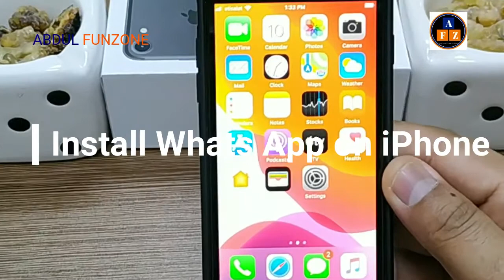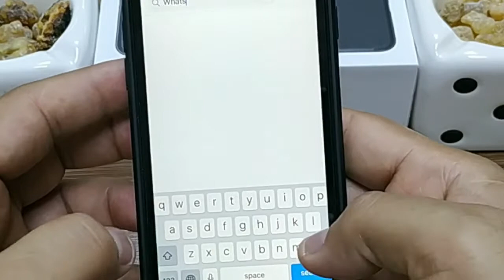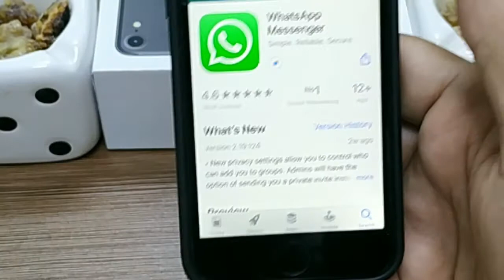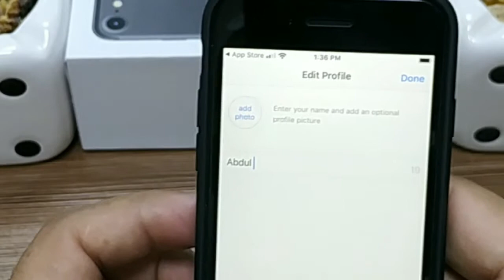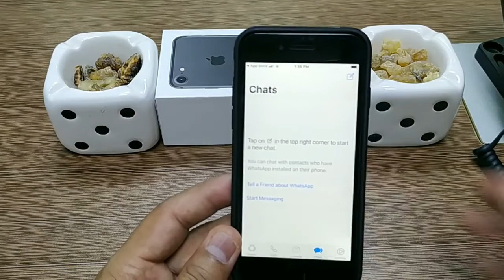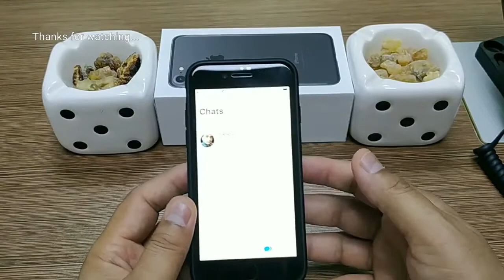install whats app on iphone android phone | iPhone tips and Tricks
This videos shows how to install WhatsApp app on any phone.

See more Our other Apple Mac IT tips and techniques.

Apple MAC IT Video tips for a newcomer in Apple platform.

1. How to Add Default Homepage Safari Mac

2. How to add a digital signature in files mac

3. How To Rename Bulk Files at Once in MAC

4. Explore Finder Preferences on Apple MAC

5. How to manage children account on apple mac

6. Extract Text From Image or Scan File

7. Hindi Enable Monetisation Youtube

8. Best Monetisation Process On Youtube Channel

9. Get Rid White Screen Enable Youtube Monetisation

10. How to Change Desktop Background Apple OS X

11.Apple tip of the day | Apple Mac Share Folder

12. How to play with Apple OS X Trackpad Gestures

13. Apple Create User | User Management in Apple OS X

14. Acer Aspire ES 15 Laptop LED Replace

15. HOW TO UPGRADE RAM IN APPLE MAC BOOK PRO

16. Apple Mac Book Pro HARD DISK REPLACE

17.Samsung 32" Curved Led Monitor